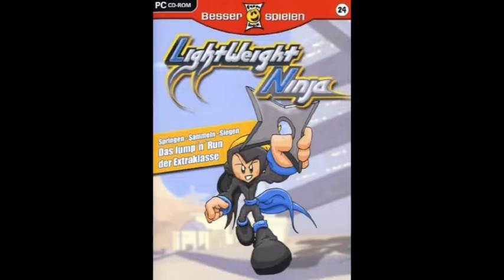Lightweight Ninja ost:Tech war (6)